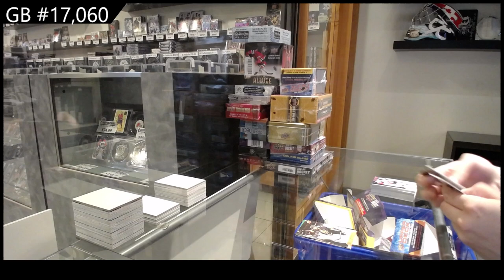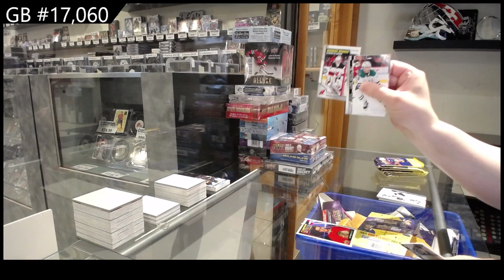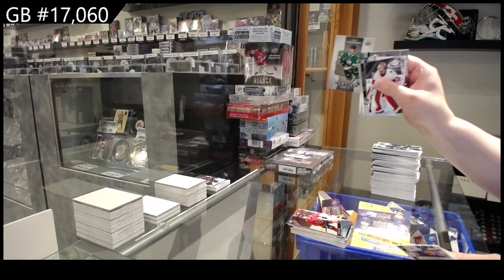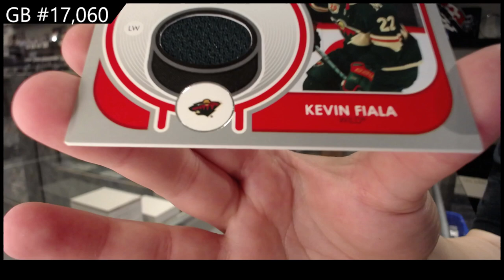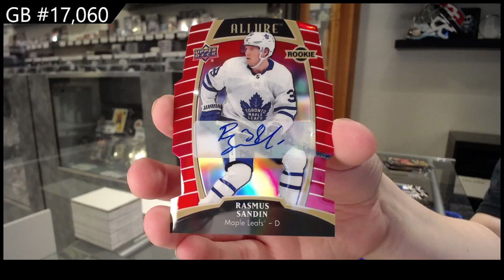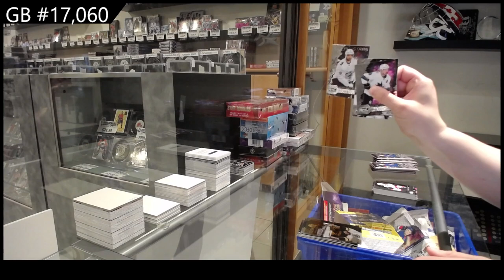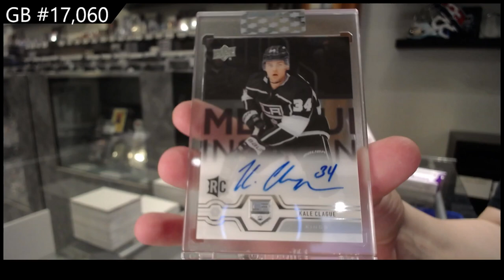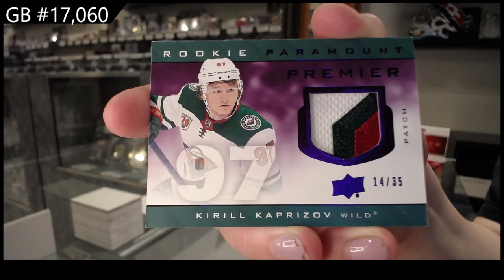Upper Deck Multi Product Hockey 15 Box Break - C&C GB #17,060